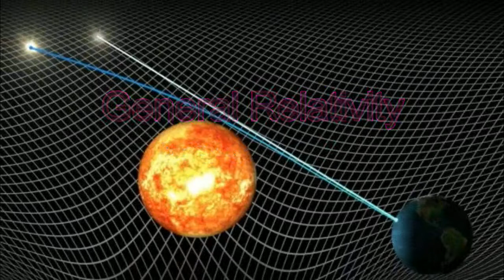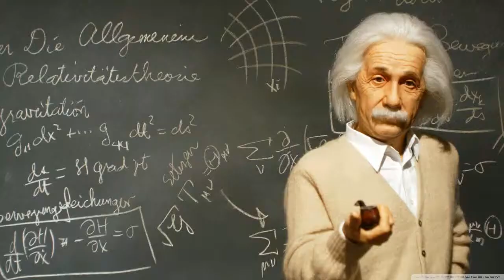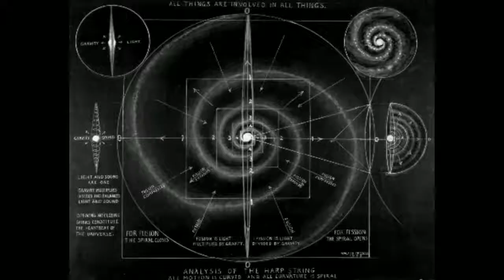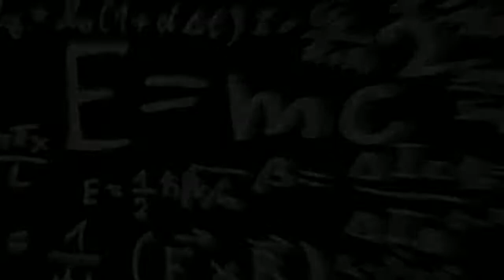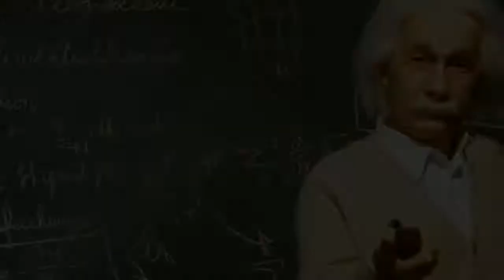Albert Einstein|History of Albert Einstein Part10|Worlds History|RFI khmer|by Nol Daro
We make it for share general knowledge into the world especially Cambodia People,
NOL DARO
You can also Watch: